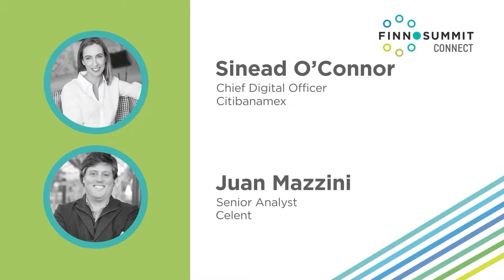FINNOSUMMIT Connect Next generation banking business models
Sinead O'Connor Chief Digital Officer Citibanamex
Juan Mazzini Senior Analyst Calent